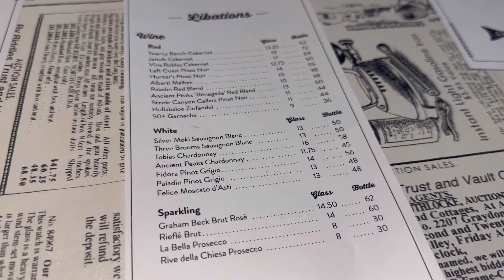Weekend Vlog | New Hair Do Alert 🚨 + Sunday Brunch Took Me Out | Deja All Access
I don’t know why I keep doing this because lately brunch has been getting me all the way together but here we are again. But before that I had to get my hair done because I want to give those lace wigs a rest.